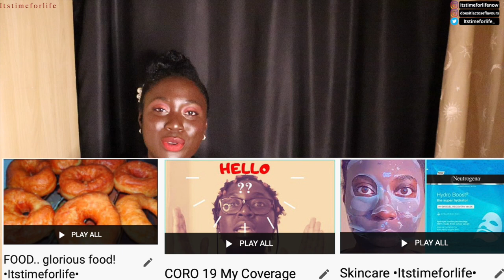DESTINIE & SHAWN| SEASON FINALE 🎉 | Life After Lockup S03E34 Love After Lockup|Life, Death or Prison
DAILY VIDEOS - Today we are looking at Destinie and Shawn. There has got to be a sequel to this mess. There are more life lessons we can learn from these people. One being: fool me once shame on you, fool me twice shame on me!!

E D I T I N G :
FCP